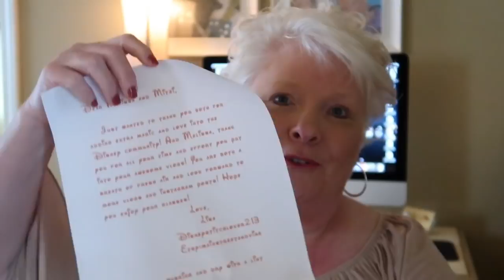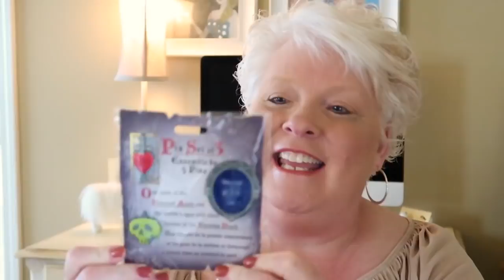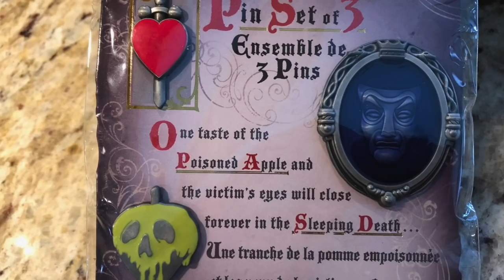Disney Magic Mail...So Exciting! Pins, Etsy, Disney Store & Much More!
I have the best Disney Family ever. I just love my little Disney Peaches. I'm so excited to share with you some of the sweet goodies that came in the mail. Thank you so much to each of you and next Sunday I will share more. Thanks again!!

Mail For PixieDust & Peaches 🍑
Simpsonville, SC
29681